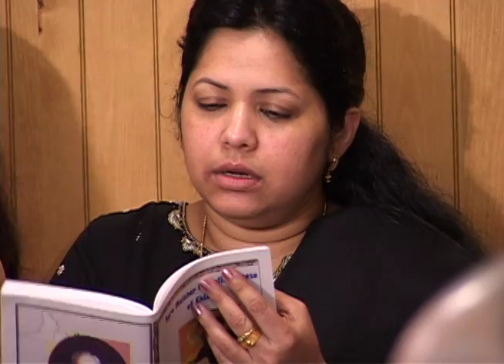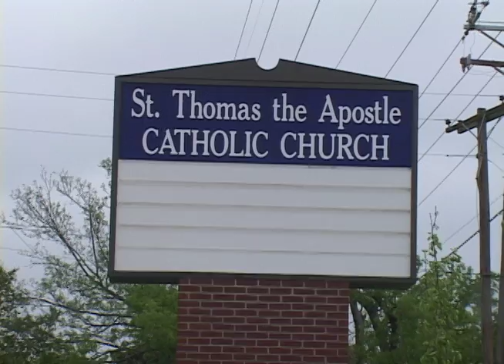Syro malabar Catholics in USA part -1- Fr. Martin Varickanickal presnts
Syro malabar Catholics in USA- A short documentary film by Fr. Martin Varickanickal. Camera, direction, editing -Fr. Martin Varickanickal.